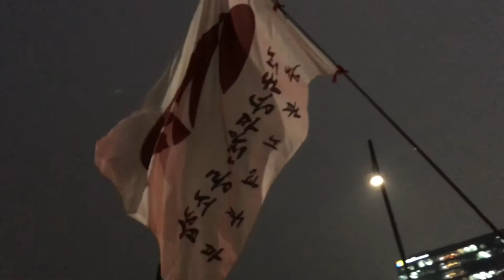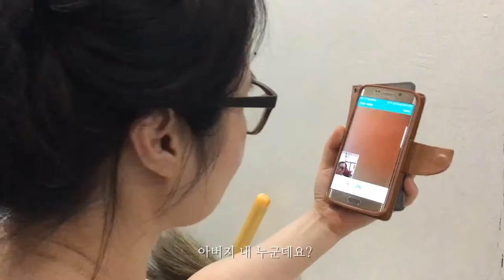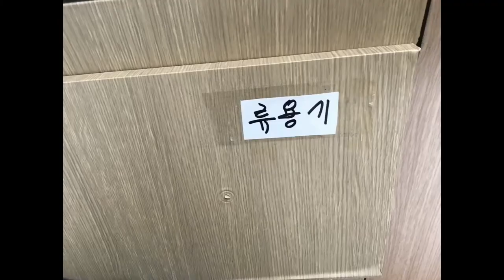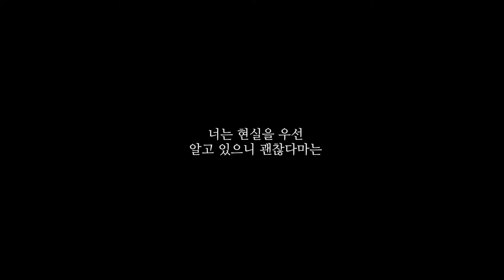2018소녀 극장 아빠 (다큐멘터리-류미경)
다큐멘터리 소녀 극장 아빠
류미경제작